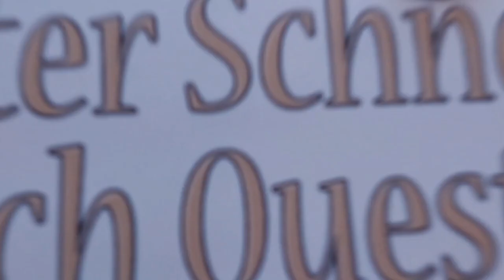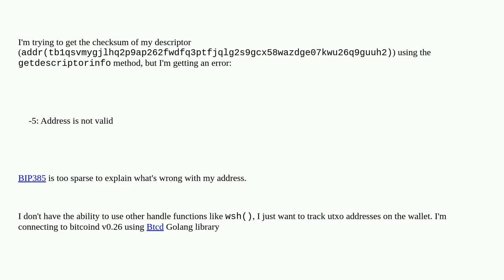Bitcoin: Checksum of addr() descriptor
Checksum of addr() descriptor

A special thanks goes out to the community

  btcd bitcoin-core output-script-descriptors